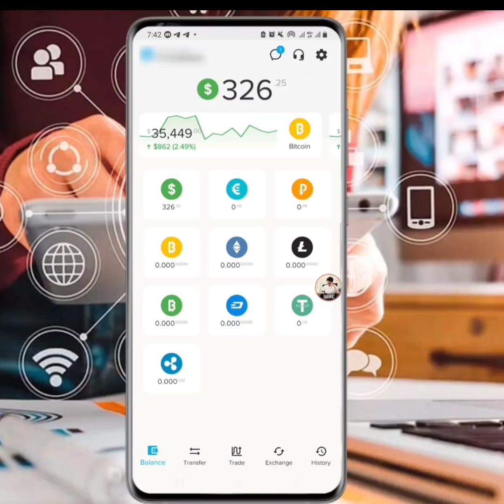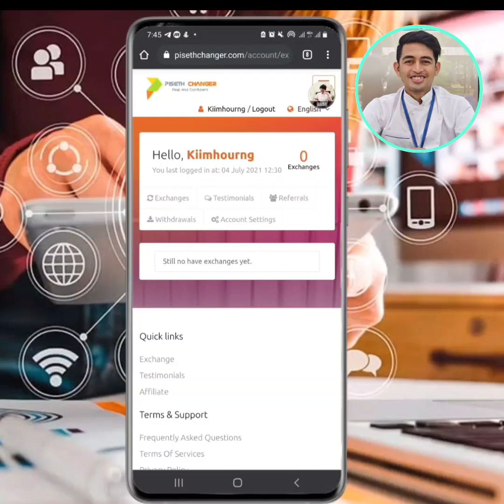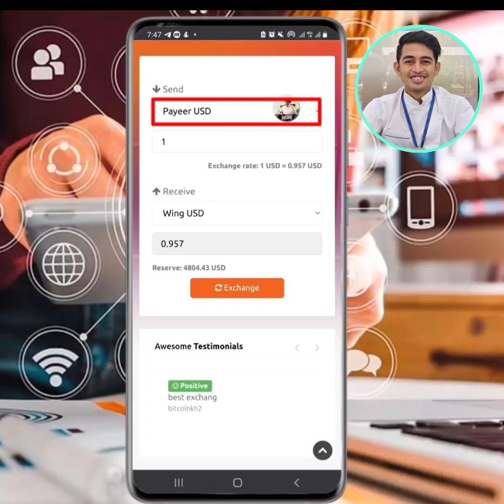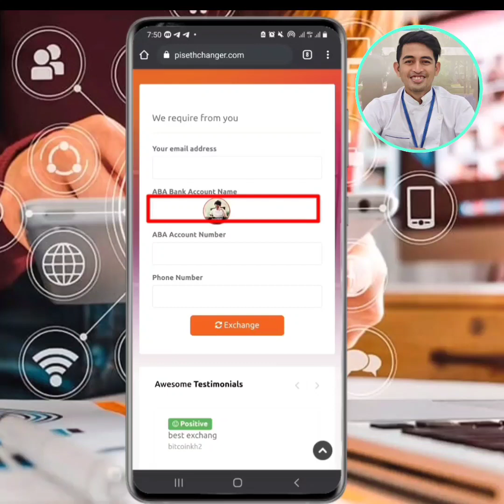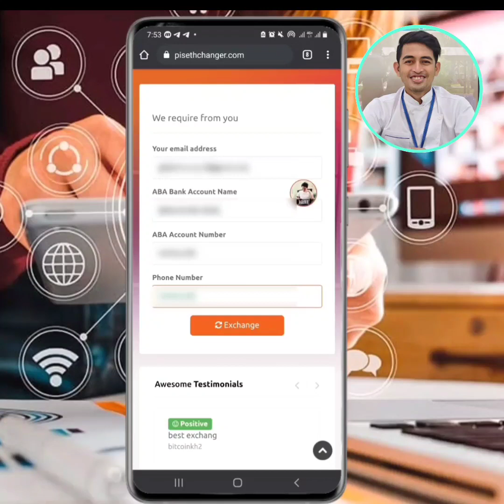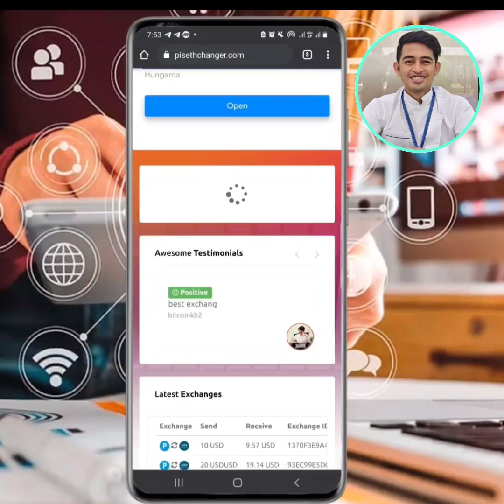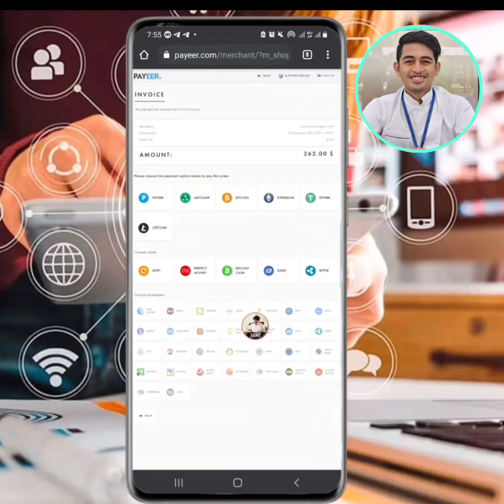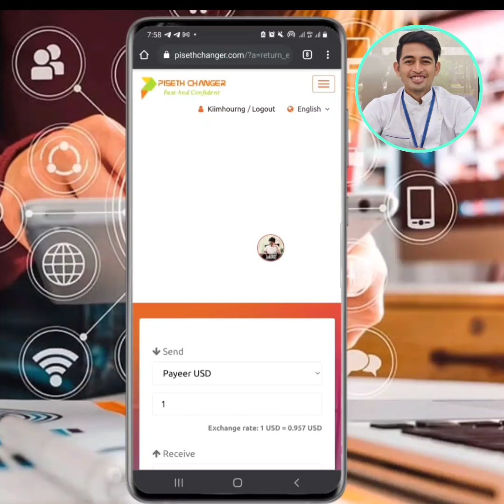របៀបដកលុយពី Coinbase wallets មកធនាគាខ្មែរ (វគ្គ២)_ How to transfer money from Coinbase to Khmer Bank